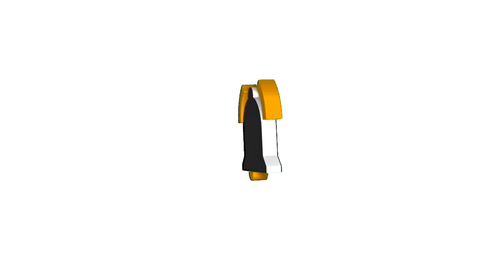Ang sikreto para maging asintado! 😎 (Accessories para sa aking T-Rex HiCapa)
Sikreto para maging asintado!

• Magkano ko nga ba nabili ng bago kong accessories para sa T-Rex HiCapa?

• Saan ko ito nabili?

Comment kayo mga ka-Airsoft para sa gusto ng link ng aking bagong accesories! 😊

Title: The Future Is Yours